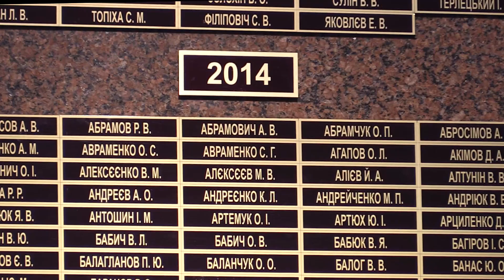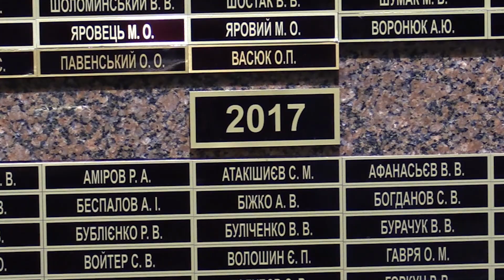Ранковий церемоніал вшанування загиблих українських героїв 23 грудня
Дзвін Пам’яті пролунав чотири рази...

Цього дня у 2014 році внаслідок збройної агресії РФ загинули:

Доброволець ГЛЄБОВ Ігор Юрійович.

Доброволець ГРИНЬКО Юрій Вікторович.

Доброволець ЖИЛА В’ячеслав Миколайович.

У 2017 році загинув солдат ШЕВЧЕНКО Олег Сергійович.

В знак пам’яті полеглих на Сході України Героїв, до Міністерства оборони передали Вифлеємський вогонь миру, який прибув з району проведення операції Об’єднаних сил. Він горітиме в лампадці у Залі Пам’яті, де кожен охочий зможе запалити свічку та взяти вогню до Різдва Христового.

Щорічна передача Віфлеємського вогню — всім відомого символу миру і віри — є гарною традицією, яка несе в собі світло, радість і тепло.